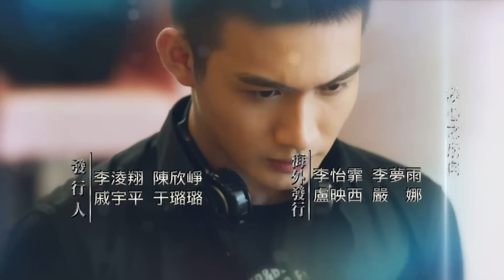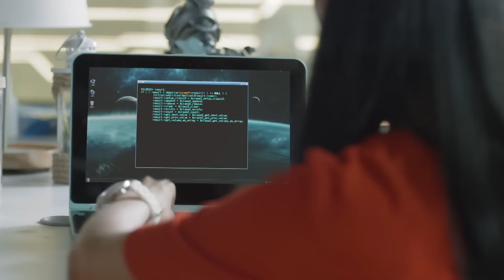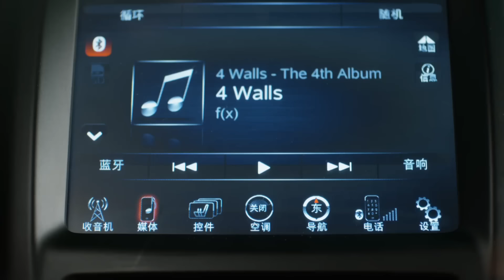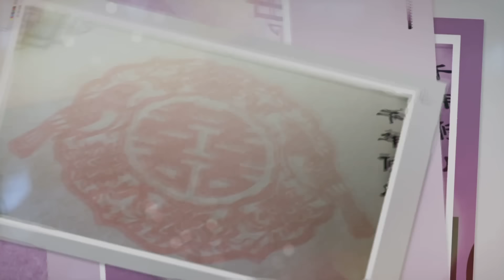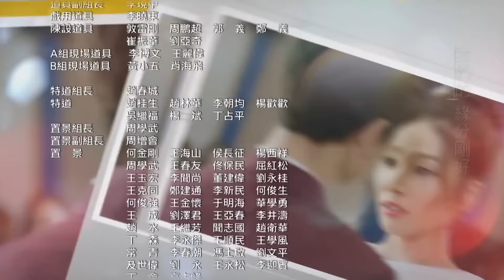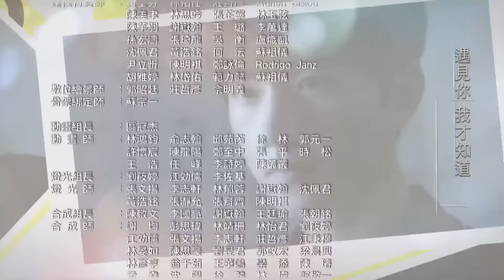【พากย์ไทย】ตอนที่ 19 | เวยเวย เธอยิ้มโลกละลาย - Love O2O | (หยางหยาง , เจิ้งส่วง)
🌟เรื่องย่อ : เวยเวย เธอยิ้มโลกละลาย “เป้ยเวยเวย” (เจิ้งส่วง) สาวสวย หุ่นดี และเรียนเก่ง แถมยังพ่วงตำแหน่งดาวคณะวิศวกรรมคอมพิวเตอร์ ทั้งยังเป็นที่หมายปองของนักศึกษาชายเกือบทั้งมหาลัย แต่ใครเล่าจะรู้ว่า จริงๆ แล้วเธอติด การเล่นเกมส์ออนไลน์เป็นชีวิตจิตใจ เธอมีตัวละครในเกมส์ชื่อ “หลูเหว่ยเว่ยเว่ย” แต่เธอก็ถูกแฟนที่เป็นตัวละครในเกมส์ขอหย่าเพียงเพราะว่าเธอไม่เปิดเผยรูปที่แท้จริงของตัวเอง จนวันหนึ่ง หลูเหว่ยเว่ยเว่ย เธอได้ถูกขอแต่งงานจาก “อี้เซี่ยวไน่เหอ” (หยางหยาง) นักเล่นเกมส์มือวางอันดับหนึ่งของเซิร์ฟเวอร์เดียวกับเธอ และด้วยเหตุนี้เองชีวิตและหัวใจของ เป้ยเวยเวย จึงกลับมาสดใสและพ่องโตอีกครั้ง